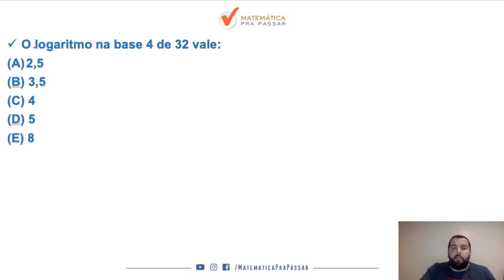Matemática para o Banco do Brasil | Dica 47 |Aprenda Logaritmo de Uma Vez.